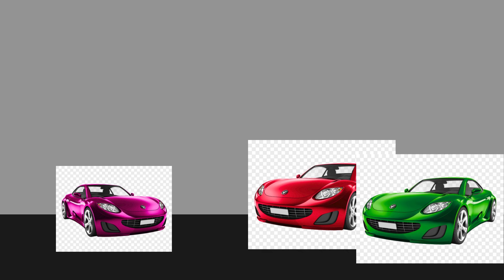Pink Car Urinates In Public/Grounded